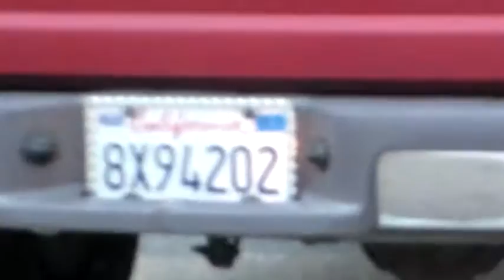10.The Most Outrageous Abuse of National Security Powers We've Ever Seen 3/2/2014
During our walk one after another car pulls up to the side of the road - on these very empty streets - stays a while and then goes.  Normal behavior is random and follows the laws of probability.  Gang Stalking behavior is repetitive.

I would like to emphasize I never say anyone in my videos is a Gang Stalker.  I am not a mind reader.  I don't know a person's intentions.  All I hope to do is to share with you what I see to prompt an investigation into the Government Gang Stalking I have experienced 24/7 for 7 years.